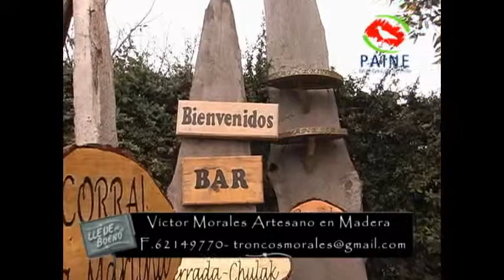Víctor Morales Artesano en Madera Lleve de lo Bueno